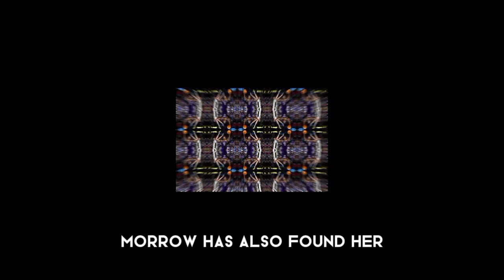No. 7 LSU Women’s Basketball hosts Northwestern State Sunday.